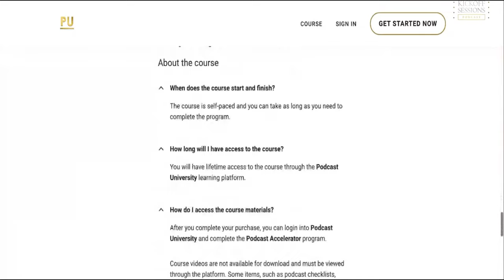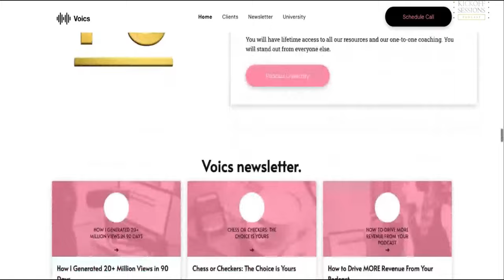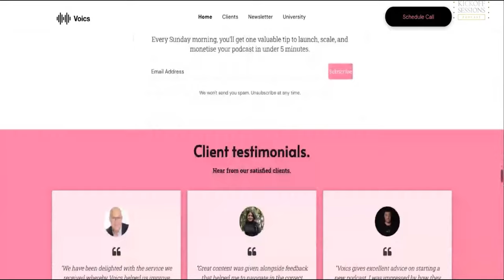Peter Schiff: Is a Great Depression Coming?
If you want to grow and monetise your audience, you’ll love my free weekly newsletter.

On episode #180 of Kickoff Sessions we sat down with Peter Schiff, CEO and Chief Global Strategist of Euro Pacific Capital Inc.

In this episode, we delve deep into Schiff's views on the looming financial crisis, with a focus on the repercussions of excessive global debt. Schiff opens up about the criticisms and challenges he faced regarding his Pacific Bank and clears the air about its operations.

The conversation transitions to global geopolitics, as Schiff shares his take on the Israel-Palestine situation and its potential global impact. Rounding off, we gain a clearer understanding of Schiff's investment strategies for young individuals in current economic uncertainties and his perspective on the possibility of a return to the gold standard.

With an illustrious career as a financial commentator, Schiff brings his insights on the global financial landscape, drawing from his experience and shares his perspective on the economic challenges that lie ahead.

If you enjoyed this podcast, please consider leaving a 5-star rating on Spotify and a review on Apple Podcasts.

00:00 Preview
00:51 What is the Root of the Financial Crisis?
05:55 Controversy Surrounding Pacific Bank
12:30 Understanding the Pacific Bank Allegations
18:13 What is the Role of The Government in Banking?
27:36 Media Conspiracies and Its Impact
33:32 Peter’s Investment Advice
37:08 What is The Gold Standard?
42:26 The New Age of Money